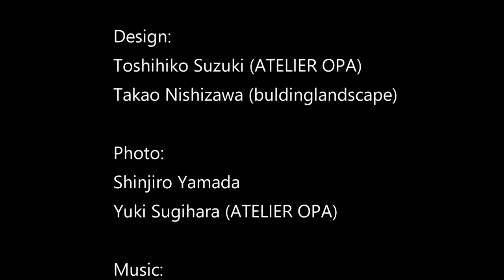Boulangerie Django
The first cubism bakery, Boulangerie Django opened in Japan!
日本初！キュビズムベーカリー、ブーランジェリー・ジャンゴ
〒103-0007 東京都中央区日本橋浜町３丁目１９−４
営業時間：8:30-18:00　定休日：水曜と木曜

設計・監理　鈴木敏彦／Atelier OPA 　+　西澤高男／buildinglandscape Design: Toshihiko Suzuki (ATELIER OPA) and Takao Nishizawa (buldinglandscape)
Photo: Shinjiro Yamada and Yuki Sugihara